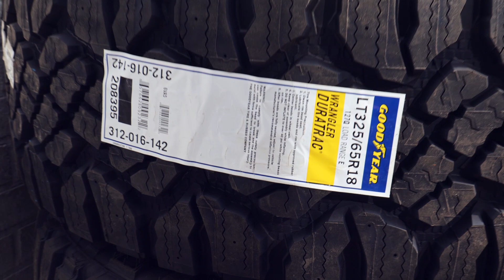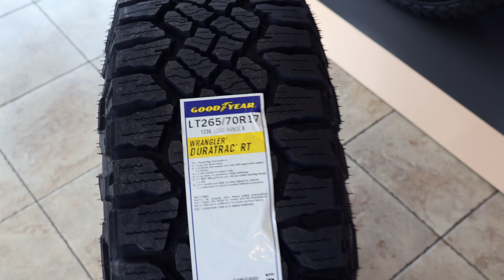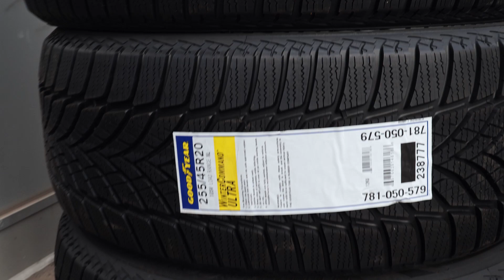PNEUS D'HIVER !?! Êtes-vous prêts ???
Jul et Eve parlent de pneus d'hiver GoodYear ainsi que des roues d'hiver de chez RTX Wheels.